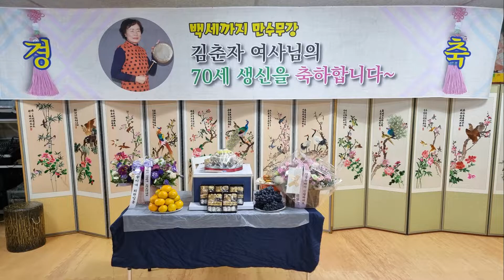예술이네 김춘자 회원님 칠순잔치 이렇게 놀아요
잔치 잔치 열렸네^^
예술이네 김춘자 회원님 칠순잔치
우리끼리 이렇게 신나게 놀았어요^^

칠순 축하드립니다.
언제나 건강하고 즐겁고 행복하세요^^

예술이네는 행복합니다.